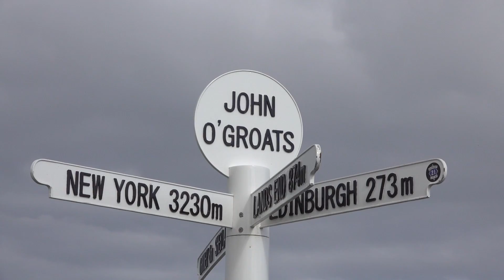Honda CB500F, CB500X und CBR500R 2022 Test - Big-Piston-Gabel, zwei Bremsscheiben, leichtere Räder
Kleine Motorräder, große Veränderungen. Hondas CB500-Modelle werden 2022 erwachsener und recken uns stolz die Stelzen der 650er-Modelle entgegen. Die 41-Millimeter-SFF-BP-Upside-Gabel mit getrennter Zug- und Druckstufe ist nun auch bei den 48-PS-Bikes Standard und verbessert Stabilität und Präzision des kleinen Trios erheblich.

Dazu erhielten die CB500F und die CBR500R zwei Scheibenbremsen mit radial verschraubten Vierkolbenbremssätteln, während die CB500X mit zwei axial montierten Zweikolbenzangen auskommen muss, was angeblich besser ihrem (Reise-)Endurocharakter entspricht. Also sanfteres Ansprechverhalten und Dosierbarkeit. Auf der Straßen fällt diese Spezifikation nachteilig aus. Gewicht gespart wurde bei den neuen Y-Felgen und bei der Schweinge (-1 Kilo), die torsial steifer aber lateral flexibler wurde, um das Einlenkverhalten zu verbessern.